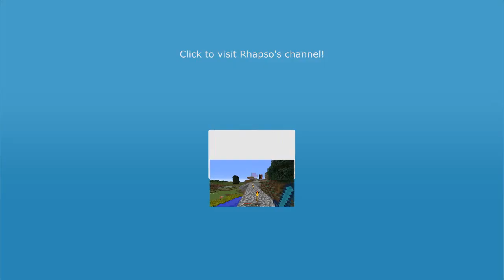2/3 - Learning to German with Crazyman47 - Technikhaus with Rhaepso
Time to puzzle our way through this very German puzzle map with our friend Rhapso!

Google+: Okay seriously no, we're never checking that one. There's like four other media links above, use media that actually works guy!